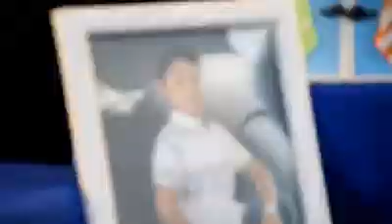Kuya liam's 7th birthday! Debut! 🤣